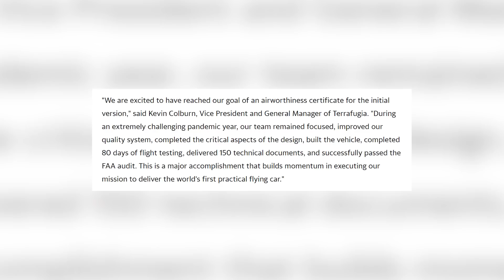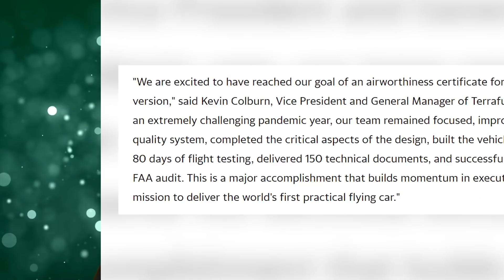The World's First Flying Car Is Here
The production-ready single-engine, roadable PAL-V Liberty autogyro, or gyrocopter, debuted at the Geneva Motor Show in March 2018, then became the first flying car in production, and was set to launch in 2020, with full production scheduled for 2021 in Gujarat, India.

PRODUCER & FILMED BY:
Chris Stiuso